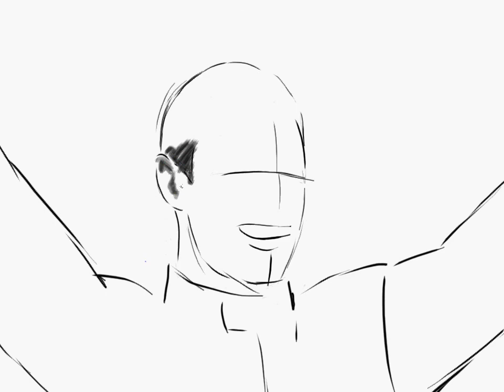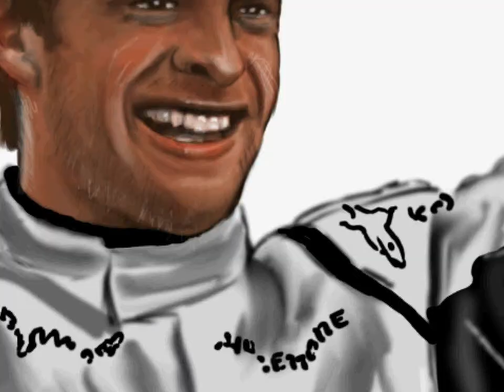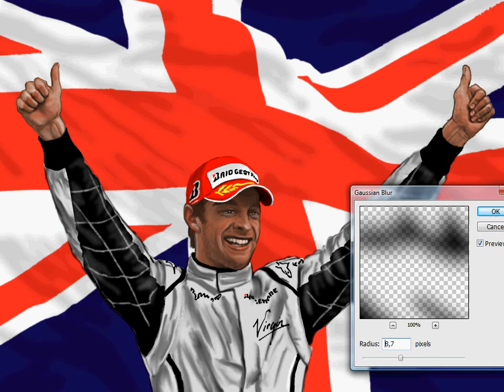Jenson Button a speedpainting by Ron Vankeeken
A tribute to this years formula 1 world champion, Sorry about the soundtrack i had to make it myself. Turn down the sound and enjoy.